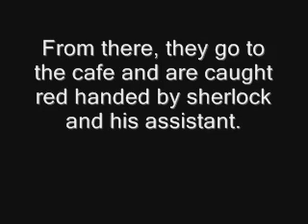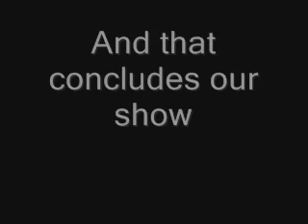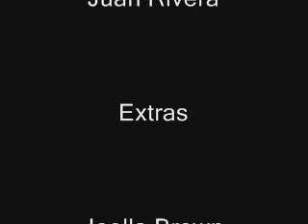Speech project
A spech project we had to do. The topic was an old time movie.